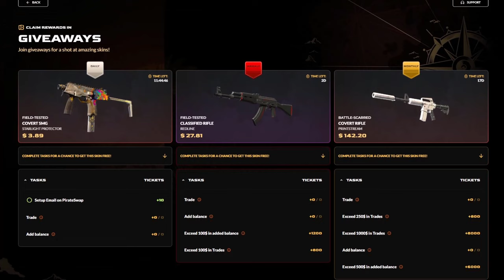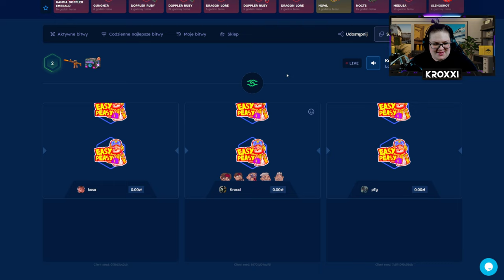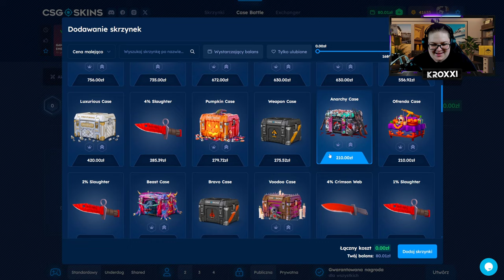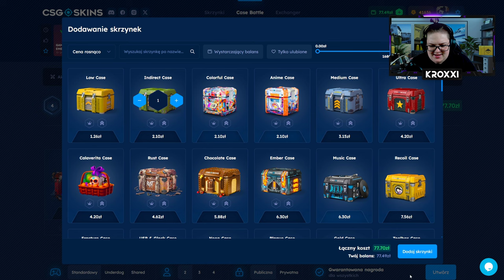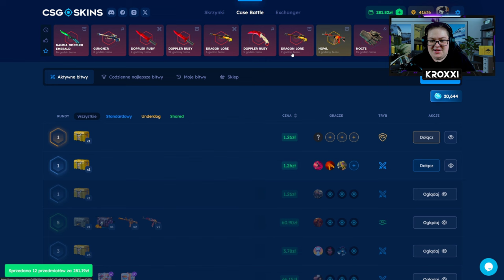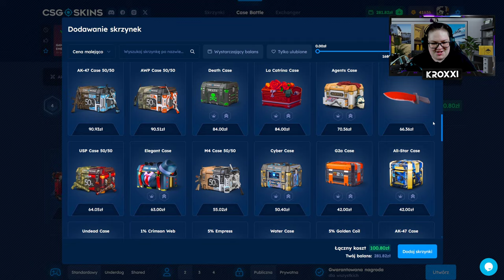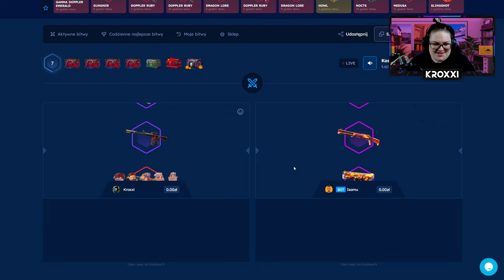💚 MAM 100 ZŁ - KOSA TAK BLISKO! 🤑 | CSGOSKINS 💸